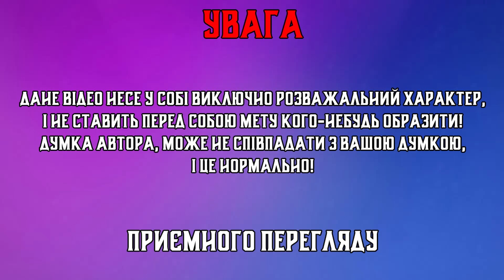ЯК ЗАКІНЧИВСЯ ДЖИММІ НЕЙТРОН?🧠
Сьогодні ви дізнаєтесь як завершився мультсеріал "Пригоди Джиммі Нейтрона, хлопчика-генія"

Бережіть себе!